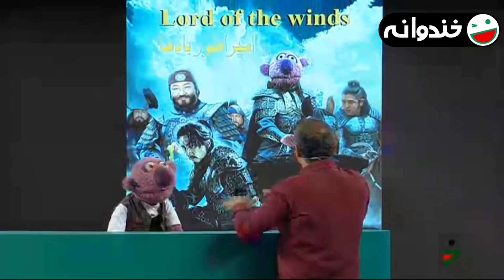ماجرای دستشویی رفتن جناب خان در کره 🤣🤣 آخرررررت خندهههههه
جناب خان در سفری که به کره داشته، جایگاه اصلی خودشو پیدا کرده! 😂😂😂 ببین چه نقشی بهش پیشنهاد شده 😁😁😁 رامبد ازش خواهش می کنه که دیگه ادامه نده اما کو گوش شنوا؟ 😬😬😆😆 صحبت های کره ای جناب خان رو از دست ندین 😎😎🤣🤣

جناب‌خان شخصیتی عروسکی است که ابتدا در مجموعه نمایش خانگی کوچه مروارید در نقش لبو فروش آبادانی و سپس در سری دوم، سوم، پنجم و ششم و هفتم مجموعه خندوانه به عنوان یک استندآپ کمدین ظاهر شد. مالکیت این شخصیت عروسکی متعلق به سعید سالارزهی است . صدا پیشگی این عروسک به عهدهٔ محمد بحرانی و عروسک گردانی بر عهدهٔ مهدی برقعی و حامد ذبیحی می‌باشد. ابتدا قرار بود جناب خان به عنوان استندآپ کمدین در برنامه حاضر شود، اما رفته رفته عضو ثابتی از برنامه «خندوانه» شد. در هنگام اجرای برنامه ، عروسک گردان‌ها و صداپیشه در محلی جدا از هم هستند.